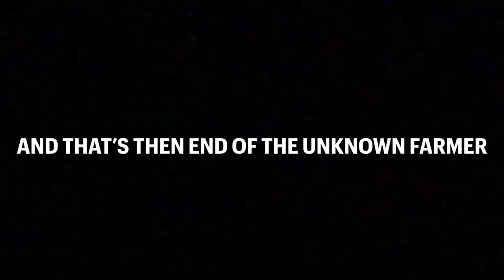WHAT HAPPENED TO THE UNKNOWN FARMER? PLUS NEW SERIES STARTING SOON!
If you like this video make sure to like and sub